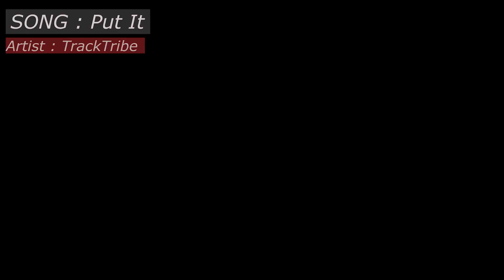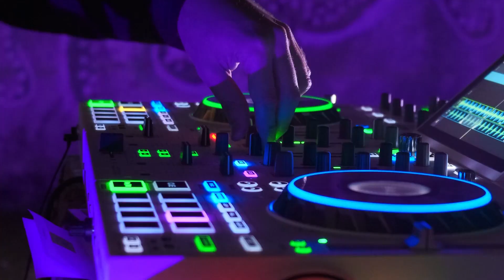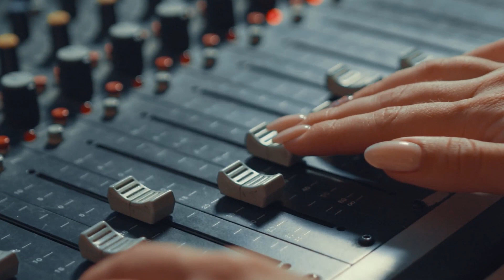Put It - TrackTribe | Audio Library No Copyright Music | Copyright Free Music for Creator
Download free and safe music for content creators (Free Music, No Copyright Music, Royalty-free Music, and Creative Commons) ·

We upload a new song EVERY day

⚠️ You’re free to use this song in any of your YouTube videos  NO ATTRIBUTION REQUIRED

🎵 Track Info:

Title: Put It
Artist: TrackTribe
Genre and Mood: